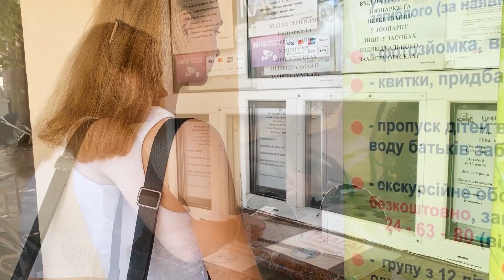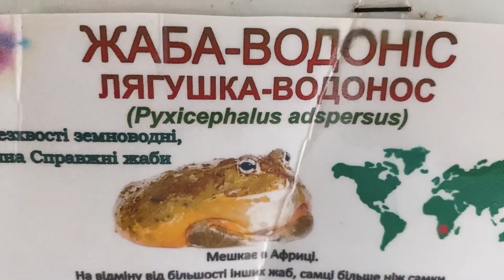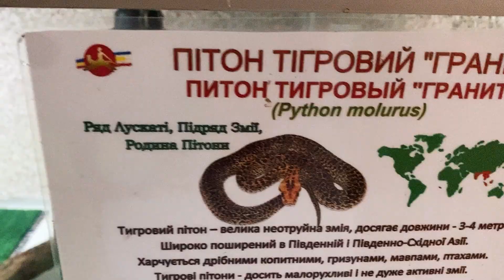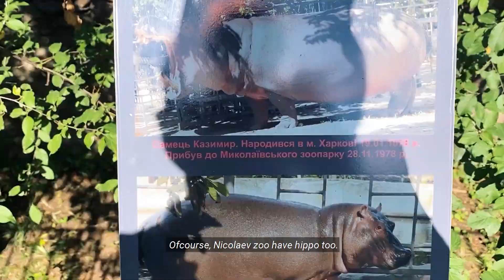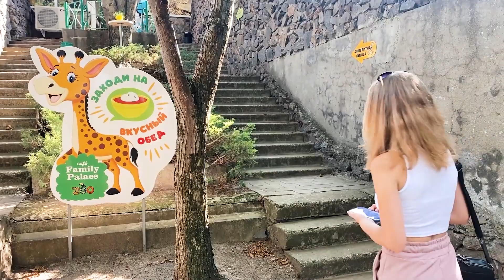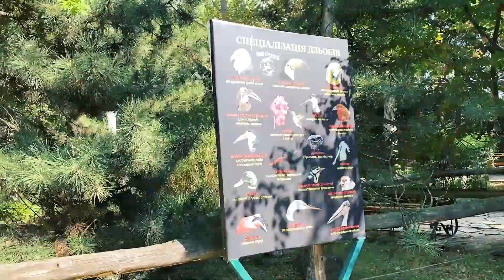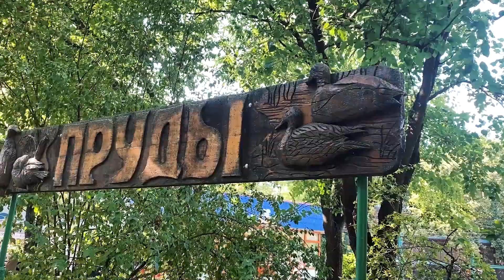Nikolaev Zoo | One of the Oldest Zoo in Europe | 19th Century | Ukraine 🇺🇦 | 2021